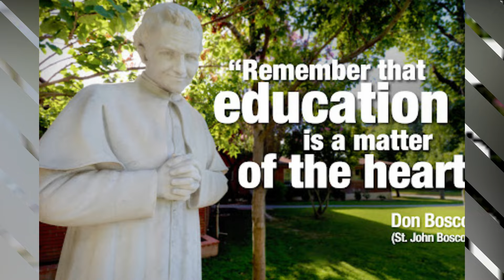Strange Dream/ St. John Bosco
St. John Bosco, pray for us